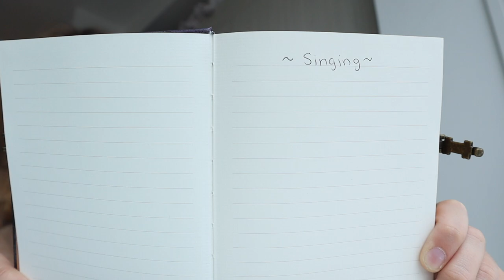LEARNING MY FIRST SONG??!! 😍 | SINGING VLOG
Hey guys, I'm back with another SINGING VLOGGG 😍 This time, I finally got my FIRST SONG!! Let me know how your singing journeys are doing in the comments 🤗 Enjoy!!

~ Keep Watching ~

FAQ'S:

where do you study? i just graduated from the glenn gould school of the RCM :)